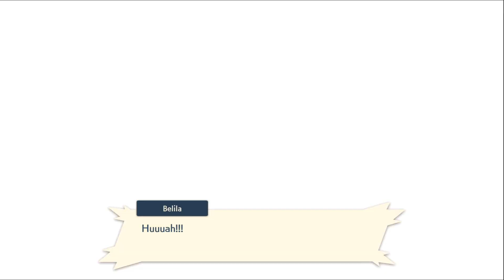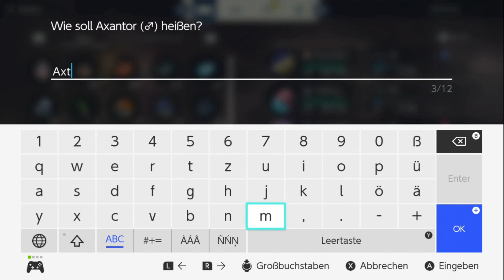Pokémon Legenden Arceus - Part 25 - Wohin, Herr Hin? | Let's Play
Hin hat viel mit Rügel gemeinsam. Bedeutet das, in Rügel steckt auch ein waschechter Schaffner?

Jedenfalls begleitet uns der gute Hin ins Kraterberg Hochland.
Er zeigt uns dort sogar wo wir - hö hö - HIN müssen. Aber da hören wir gar nicht HIN. Sonst wären wir ja ganz schnell HINüber. Und jetzt HINfort mit euch aus dieser Videobeschreibung und schaut den Part. Wo kämen wir denn da HIN?!